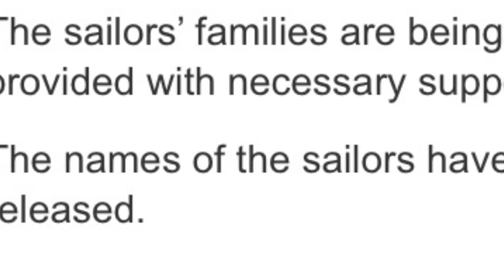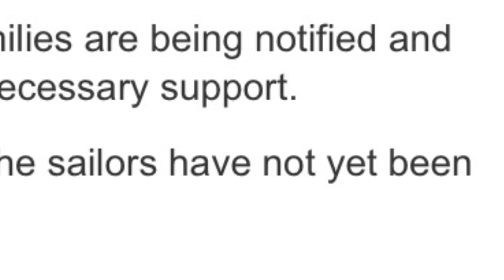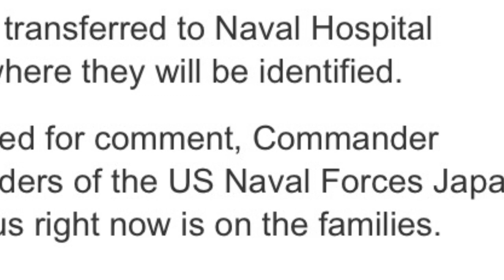BREAKING Missing USS Fitzgerald sailors Found in flooded ship compartments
The incident took place when a disgruntled United Parcel Service Inc employee opened fire as workers gathered for their daily morning meeting at a company facility in the Potrero Hill area.